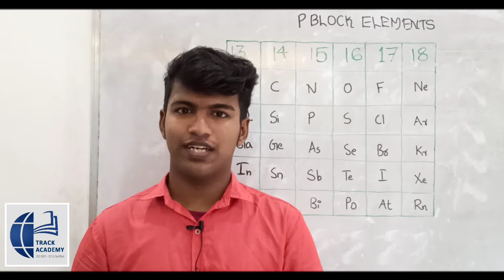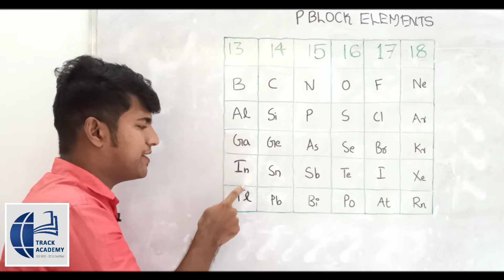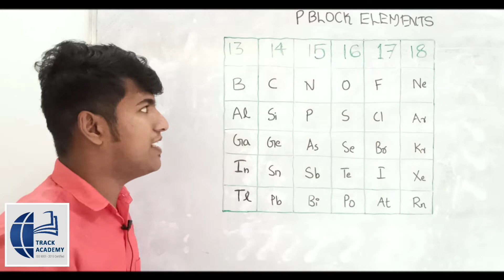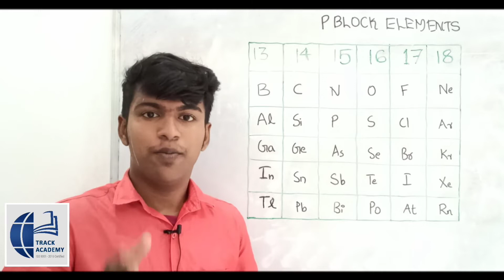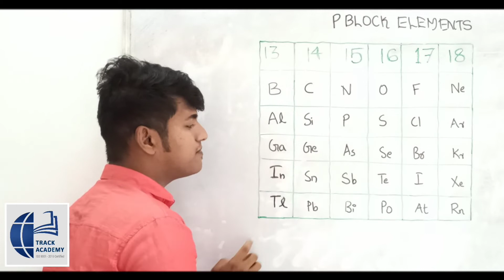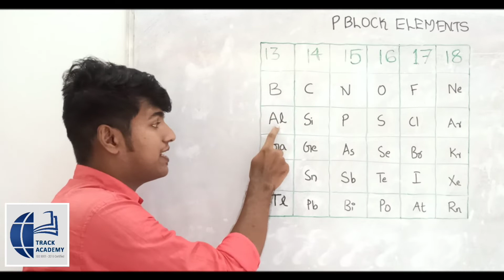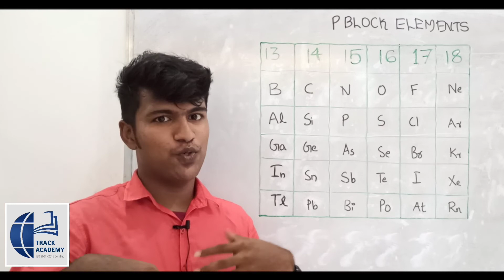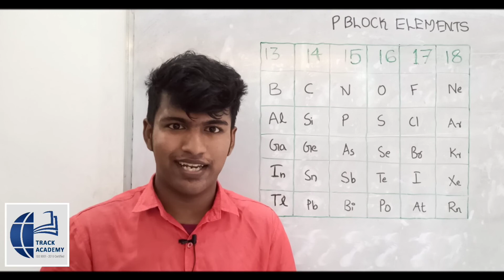PERIODIC TABLE CHEMISTRY BASE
TRACK ACADEMY OMASSERY-NELESWARAM